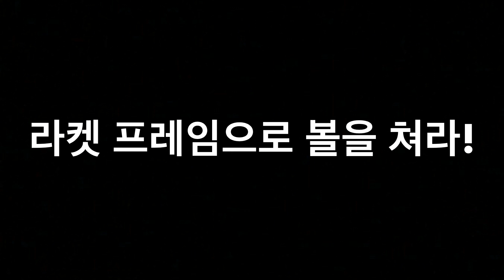정진화테니스레슨-373회 스핀서브 쉽게 배우기/몸을 비스듬히 하고 라켓프레임으로 볼을 쳐라!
정진화테니스레슨 아이폰 앱